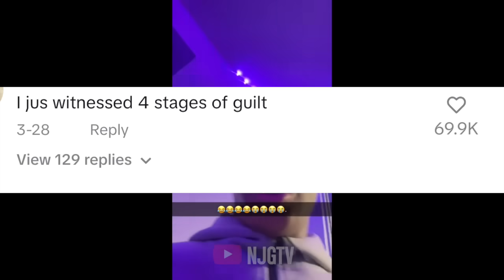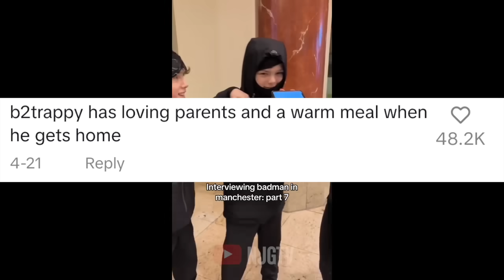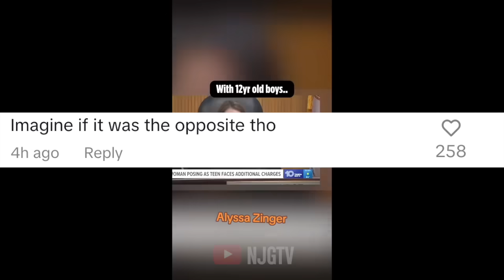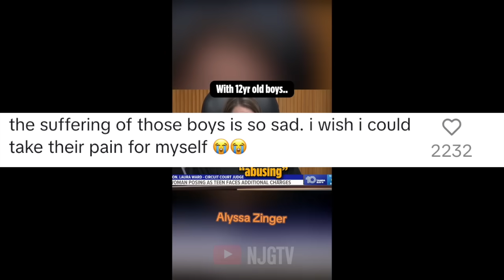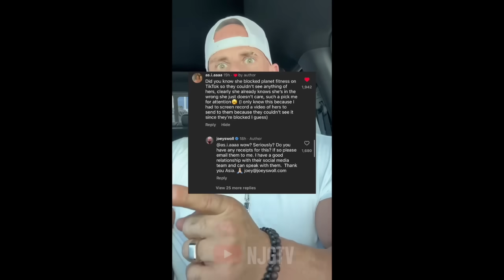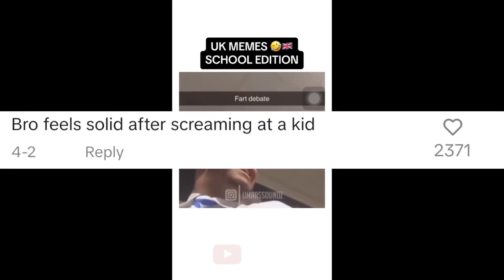She Tried To Insult Him And Got Humbled Instantly!